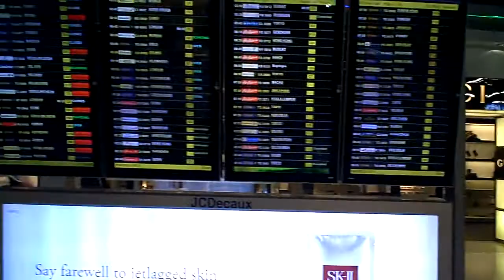旅先でわかる SWANY WALKING BAG の使い心地の良さ！